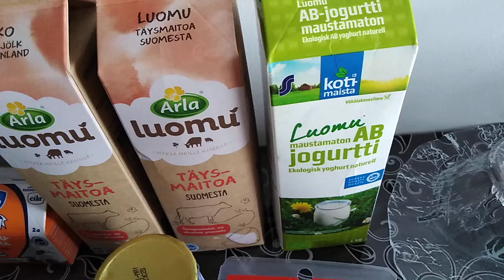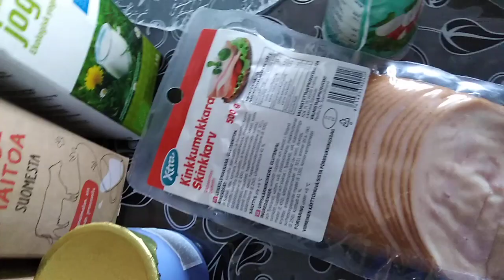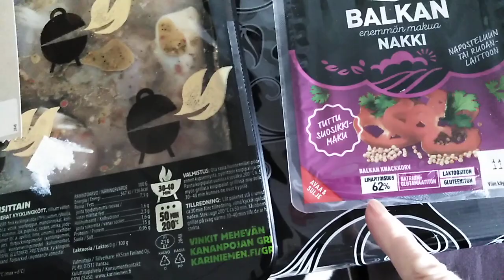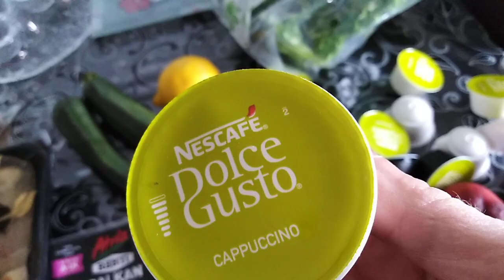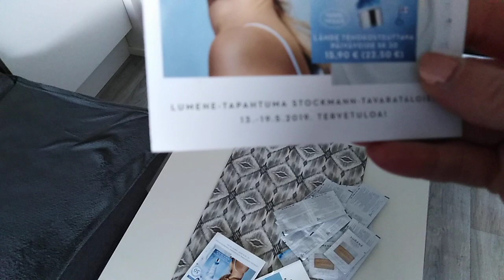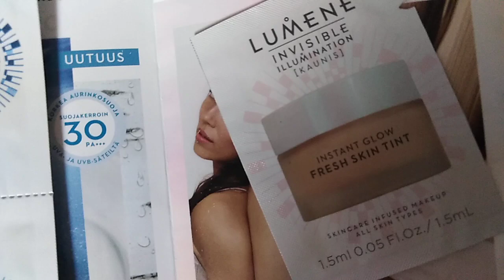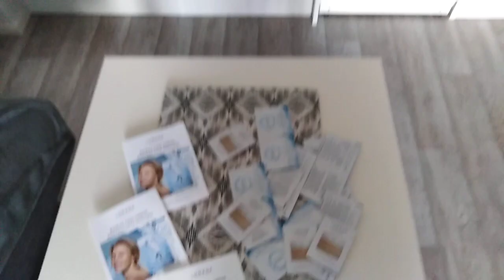Пятница ходила за продуктами